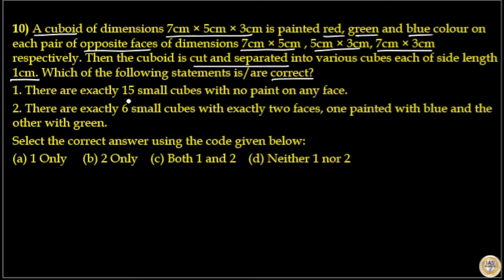A cuboid of dimensions 7cm × 5cm × 3cm is painted red, green and blue colour on each pair of opposit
A cuboid of dimensions 7cm × 5cm × 3cm is painted red, green and blue colour on each pair of opposite faces of dimensions 7cm × 5cm , 5cm × 3cm, 7cm × 3cm respectively. Then the cuboid is cut and separated into various cubes each of side length 1cm. Which of the following statements is/are correct?
1. There are exactly 15 small cubes with no paint on any face.
2. There are exactly 6 small cubes with exactly two faces, one painted with blue and the other with green.
Select the correct answer using the code given below:
(a) 1 Only     (b) 2 Only    (c) Both 1 and 2    (d) Neither 1 nor 2